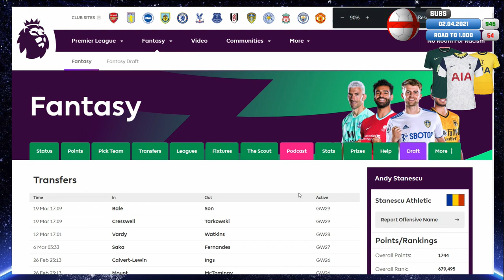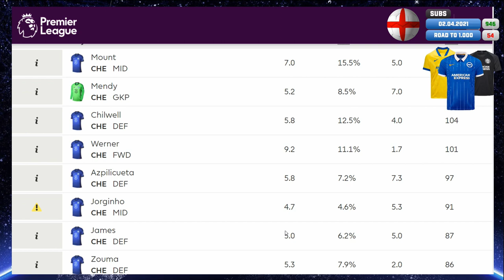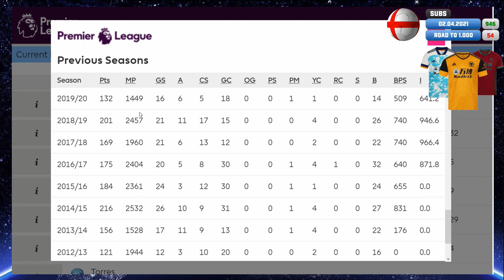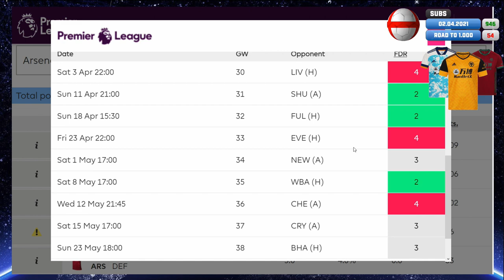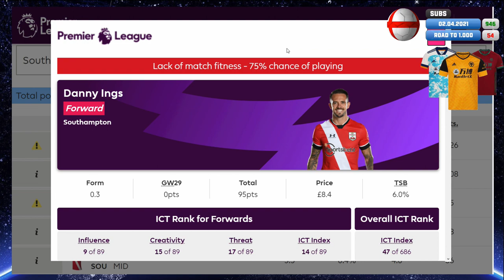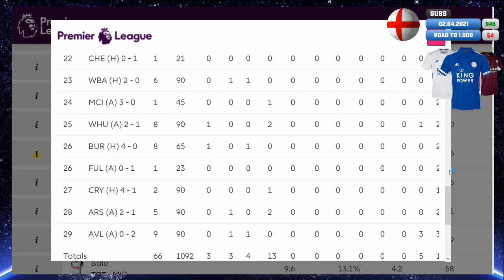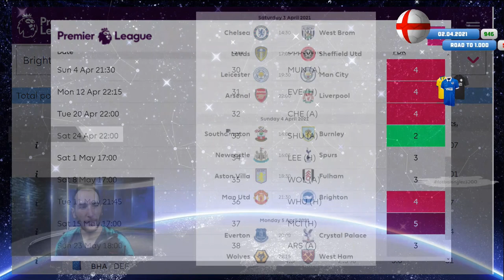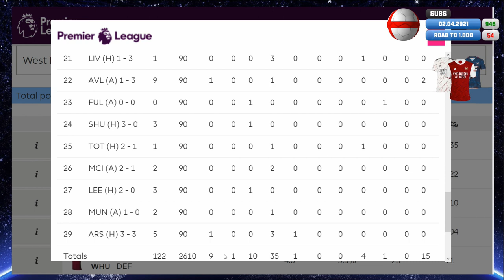Fantasy Fotbal Englez S01E33 - Preview Etapa 30 FPL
Andy Stănescu și Călin Mateș vă sfătuiesc în Etapa 30 FPL
* Preview GW30 FPL *

0:00:00​ Intro

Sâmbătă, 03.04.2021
0:16:01 Chelsea vs West Brom
0:26:39​ Leeds vs Sheffield United
0:32:46​ Leicester vs Manchester City
0:58:20​ Arsenal vs Liverpool

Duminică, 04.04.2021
1:17:15​ Southampton vs Burnley
1:27:02 Newcastle vs Tottenham
1:41:52 Aston Villa vs Fulham
1:48:07 Manchester United vs Brighton

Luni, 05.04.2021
1:58:44 Everton vs Crystal Palace
2:11:25 Wolves vs West Ham

Mult succes în Etapa 30 Fantasy Premier League!
Fotbal Englez Punct RO este un canal dedicat exclusiv iubitorilor Premier League din România. Sprijiniți acest proiect făcându-l tot mai cunoscut în rândul fanilor de la noi din țară.

Ne ajutați cu toate aceste acțiuni să continuăm să vă aducem tot ce e mai nou în Premier League și Fantasy Premier League.